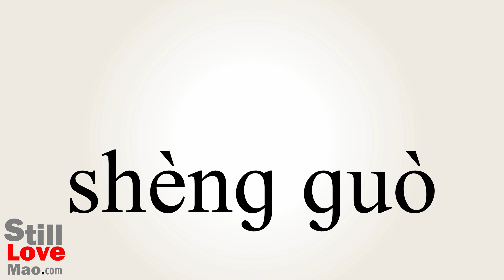How to Say Outweighs in Chinese